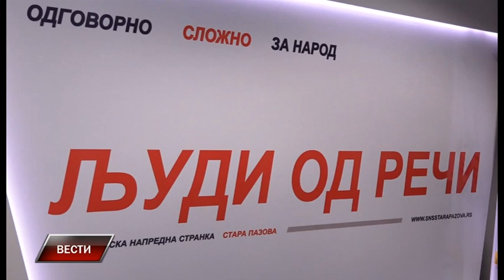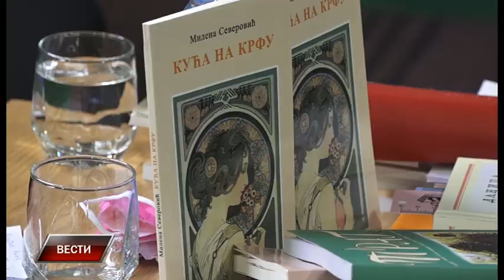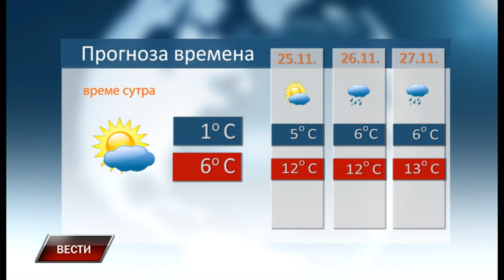Vesti 23 11 2021